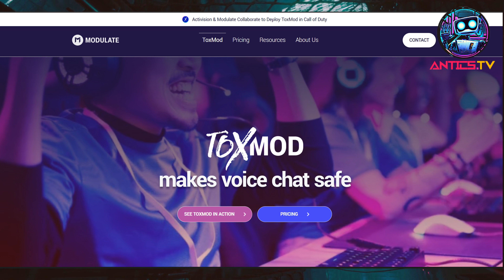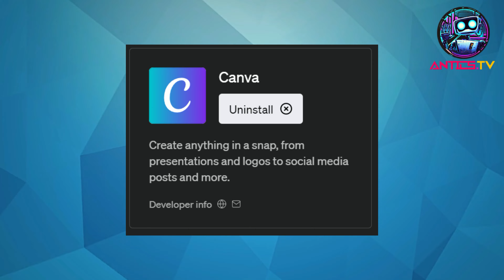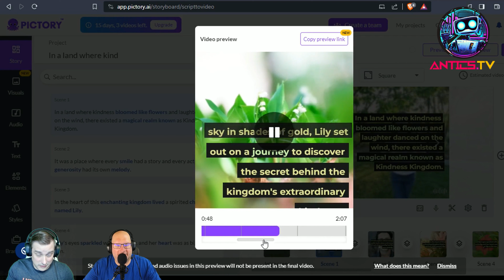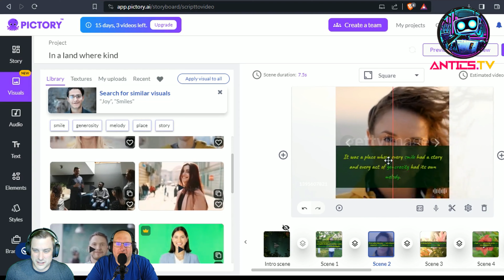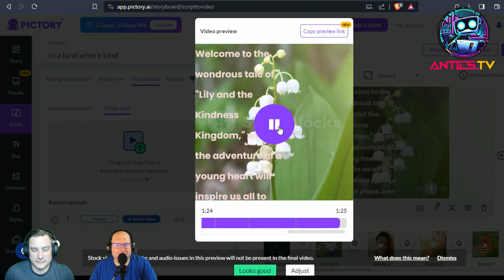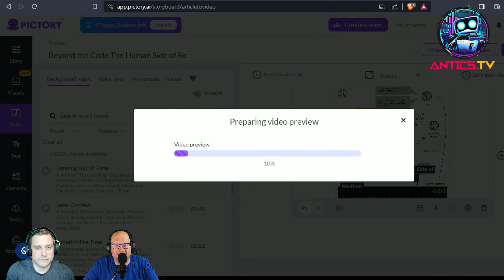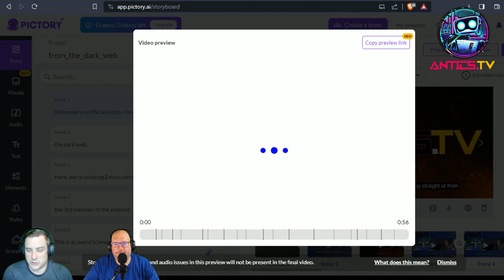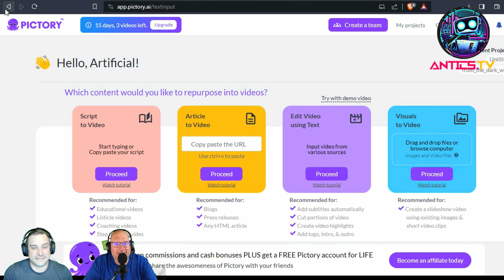Episode 5 | We just wanted to see Darth Vader and Christopher Walken in a Bar Fight!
Get ready for hilarious AI antics with Mike and Rico! 🤖

In this jam-packed episode, the dynamic duo tries to make an EPIC fight scene with Christopher Walken and Darth Vader using the new AI video editor Pictory. 😂

Do they succeed in making AI movie magic? Or does everything hilariously fall apart? 💥

Find out as Mike and Rico push Pictory to its limits and share their trademark banter and AI insights along the way. From multiplayer game moderation to the latest Microsoft 365 updates, these two cover all the key AI news and tools you need to know about.

If you like laughing along with smart AI talk, ridiculous experimentation, and watching Mike and Rico's bro-mance in action - this video is for you!

Chapters:

[00:00:00] Intro
[00:00:48] AI News
[00:00:58] AI in multiplayer game moderation
[00:09:48] Microsoft 365 Copilot
[00:11:48] Text-to-Media with Pictory
[00:12:31] Pictory Pricing Plans
[00:14:47] Pictory Script-to-Video
[00:21:36] AI Generated A/V - Lily and the Kindness Kingdom - Trailer
[00:27:12] Pictory - Selecting background track
[00:30:07] Pictory - Customizing your visuals
[00:34:06] Pictory - Templates and text editing
[00:38:22] Pictory - Audio, auto-sync voiceover
[00:41:37] Pictory - Article-to-Video
[00:46:51] Pictory - Voice overs
[00:49:18] HeyGen - Text-to-Video
[00:49:59] SlidesAI - Text-to-PowerPoint
[00:54:06] Mike's process for video summarization
[00:54:44] AI Tools for creating small video clips from larger videos
[00:55:54] Pictory - Edit video using text
[00:58:39] Pictory - Remove filler words
[01:04:12] Descript - Our preferred AI tool for video creation and editing
[01:05:47] Pictory - Visuals to video
[01:08:43] Conclusion